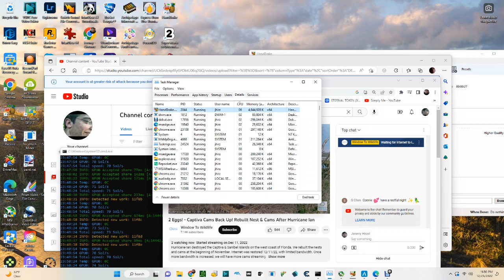Captiva Bald Eagles 12/25/2022 23:50